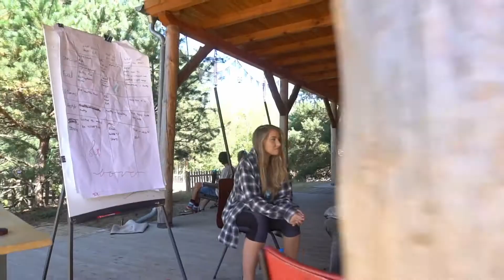ENGLISH CAMP POZNAŃ - Day 6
Marylin 2019